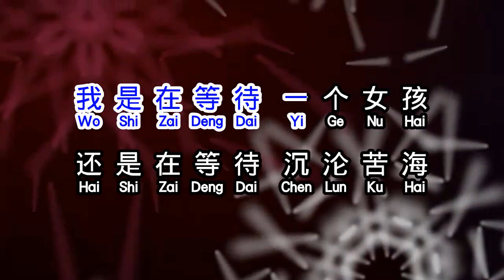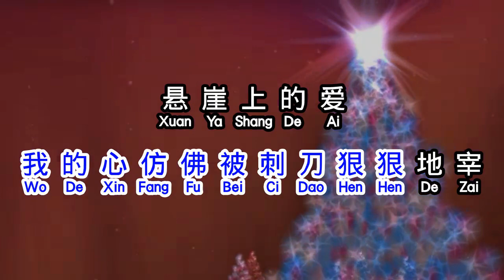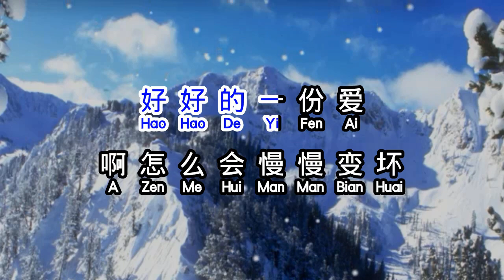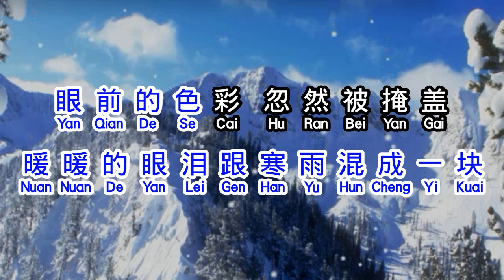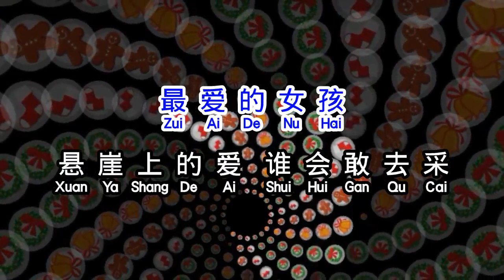刘德华 Andy Lau 《 冰雨 》 bing yu